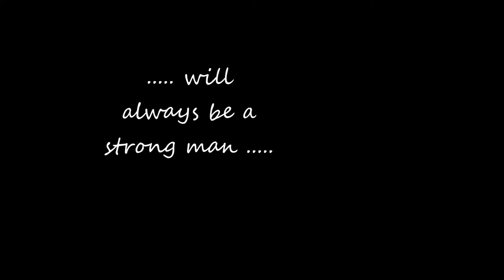MAELSTROM ("orrible" homemade ^_^ original song by Mat H.Rogerson)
"The water was boiling at the beginning and then began to move in circles, the Great Vertigo was born in front of me. and I began to sing". (Mat Heimdall Rogerson)